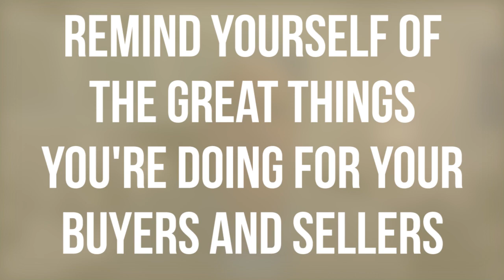Agents: Don’t Sell Yourselves Short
Focusing on the negatives is something many of us are guilty of, at least from time to time. And, as agents, this is especially true when an unhappy client starts blaming us for every little thing, even if we’ve done nothing wrong. In cases like that, I’d like to encourage you to take a step back and realize that you’re doing a great job. Real estate deals can be very emotional, so sometimes what a client says doesn’t always reflect the quality of the work you’re doing. To hear more of my message, watch this short video.